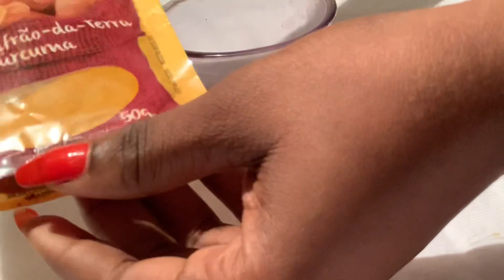fé dan w blan nanyon semèn n sèlman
salut kóman nouye pa bliye nou mete video chak semen n video jodiya trè interesan an swiv avèm